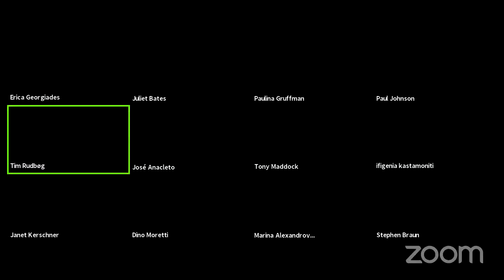“The Making of a Global Community: Blavatsky’s Travelogues from 1879 to 1886” Marina Alexandrova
This paper presents the history of publication and analysis of Blavatsky’s three works written in Russian about India, The Mysterious Tribes of the Blue Mountains, Durbar of Lahore, and From the Caves and Jungles of Hindostan, all initially published in serialized form in the leading Russian periodicals and separate editions between 1879 and 1886. While introducing her Russian readership to Indian cultural and spiritual heritage, Blavatsky not only fostered a better understanding of India, but used it as a chance to dismantle stereotypes and reveal deep similarities between seemingly disparate cultures, serving a main goal of Theosophy of building a universal global community. I address three central issues related to the form and content of those three works.
First, I show the continuities and innovation of Blavatsky’s hybrid narratives in the context of the popular genre of “Oriental” travelogue in Russia and in Western Europe. Secondly, I discuss “spiritual censorship” in Russia, and how Blavatsky, operating under these strict censorship laws, used her travel narratives as a Trojan horse to disseminate Theosophical ideas under the guise of colorful and exotic tales.